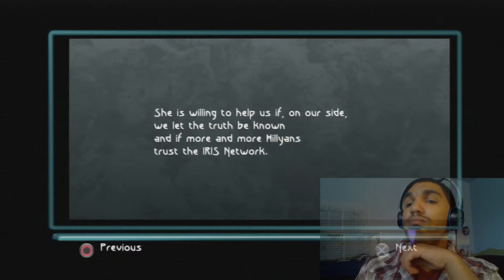Old-School Sunday: Beyond Good & Evil - Episode 4